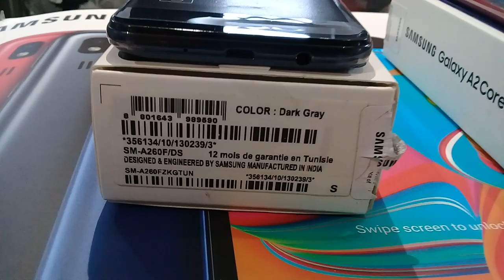Samsung Galaxy A2 Core Official First Look, Release Date, Design, Trailer